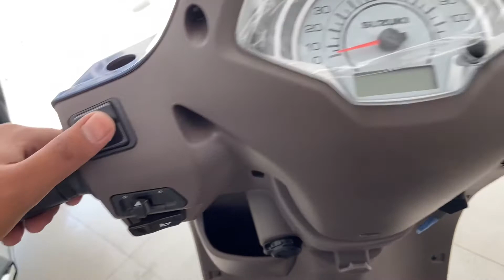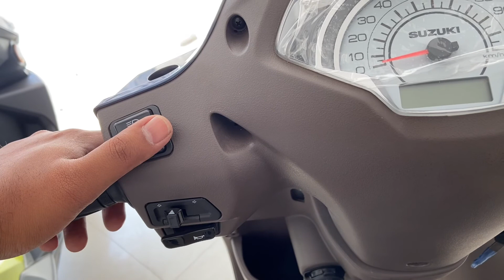Access125 All Handle Bar Switch Price !! Upper-Dipper Switch , Side Light Switch , Horn Switch Price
access 125 kill switch
access 125 on road price
suzuki access starts stop switch
access 125 bluetooth edition
access 125 bs6 update
access 125 bs6 review
suzuki access 125 bs6 bluetooth
access 125 bs6
access 125
suzuki access 125 bs6 review
new access 125 bs6
bs6 access 125
suzuki access 125 bs6
kill switch access 125
suzuki access 125
2021 suzuki access 125
suzuki india
suzuki access
pacholi suzuki
pacholi suzuki gurgaon
scooter
foar vlogs
Easy solutions motorsports